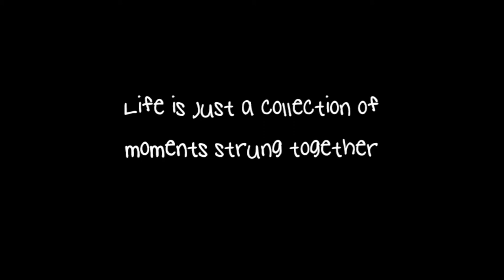Mark Lonergan - Relief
After 10 years Mark is finally able to feel a little relief.